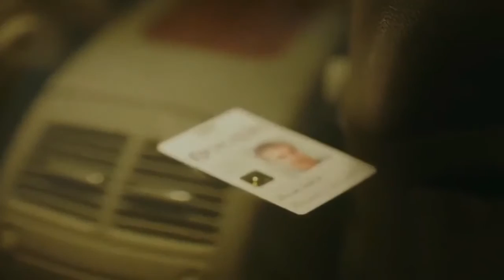Tandy And Tyrone Get Their Powers - Marvel's Cloak And Dagger Season 1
Tandy (Dagger) and Tyrone (Cloak) get their powers.